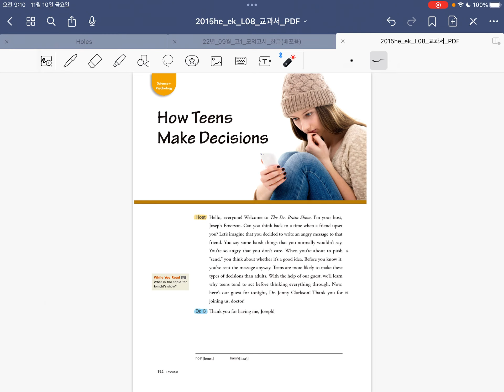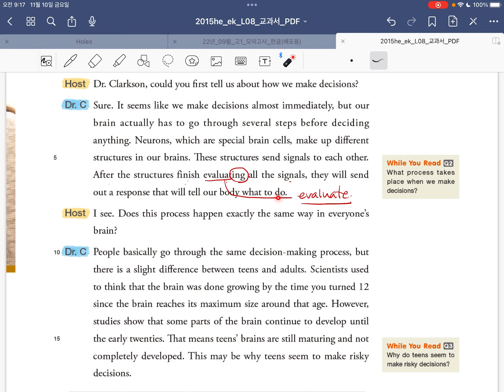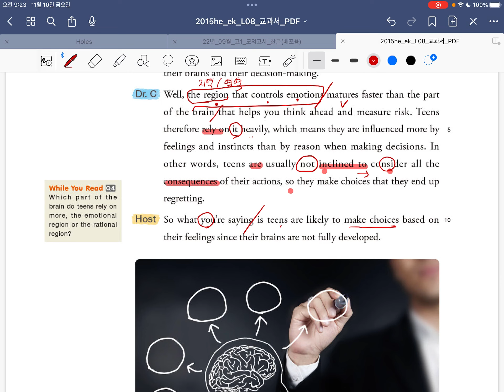2023 군산고 1학년 2학기 2차고사 교과서 8과 강독(앞부분)